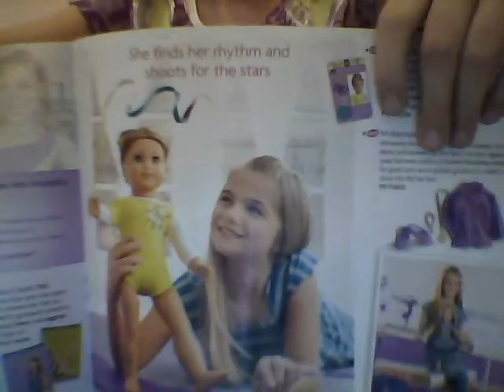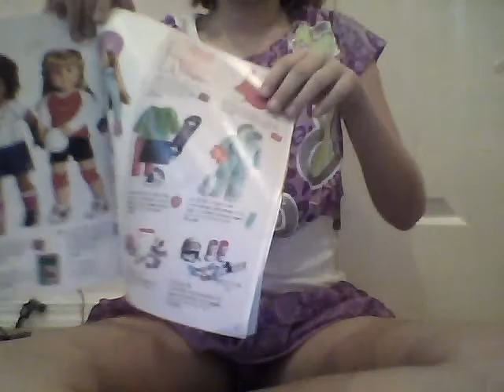My birthday wishlist!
Please no mean comments saying I'm spoiled, because I'm not. I'm asking for these from 2 people and thought about the prices, which is why it's so small. Please tell what you think about my list!